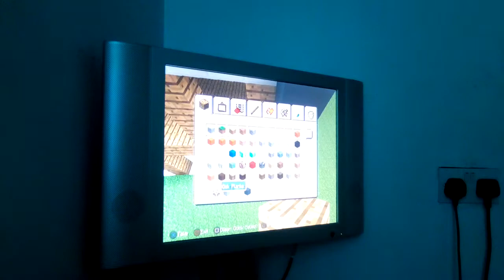My video for my subscribers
I made this video for my subscribers and do please leave a like and if you want to see more videos of me drop a comment in the comment section down below